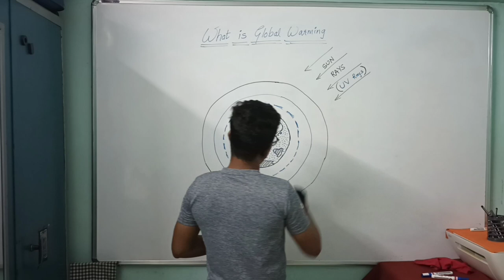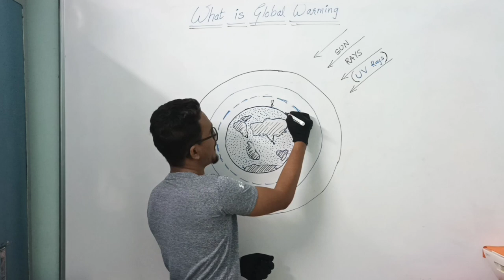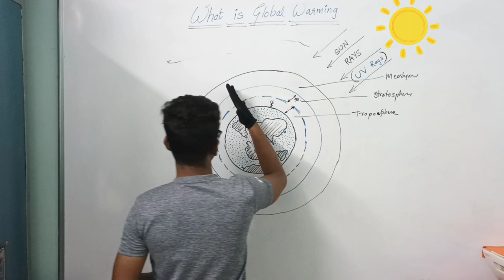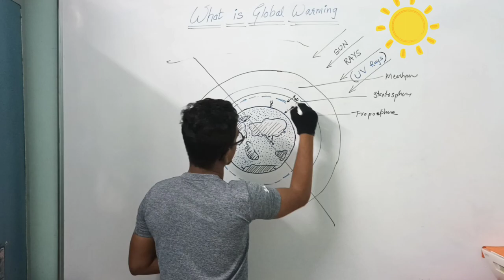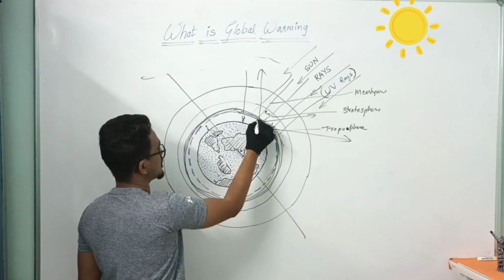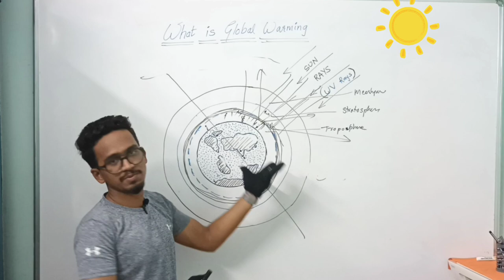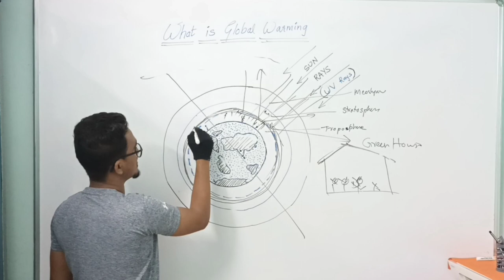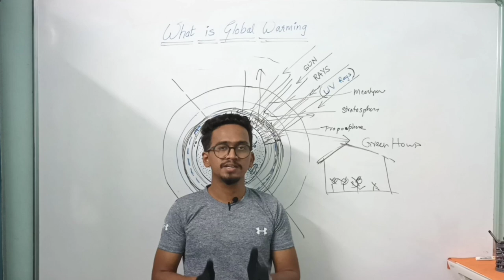WHAT IS GLOBAL WARMING | GREEN HOUSE EFFECTS | JALVAYU PARIVARTAN | SAVE PLANET EARTH 🌏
Welcome to GAURANG TUTORIALS
 many more knowledgable videos are on the way .

0:00 - intro
0:31- Global Warming
2:12 - Antarctica ice 🧊  melting
4:05 - Position Of Ozone Layer
4:34 - Function Of Ozone Layer
7:05 - Green House
8:55 - Tree Plantation Campaign

Lets make a resolution..
HUMBLE REQUEST
My one viewer should plant 🪴atleast one tree for planet earth

Kindly DM Me And Send The Plantation Clicks

Let's make this 75th INDEPENDENCE DAY memorable

check out channel for more 🧐

Gaurang Tutorial___ :- This channel is all about facts and motivation.

1) This video has no negative impact on the original works (It would actually be positive for them)
2)This video is also for teaching purposes.
3) It is not transformative in nature.
4)I only used bits and pieces of videos to get the point across where necessary. 5) Some images are also used just for giving the clearance about the topic to the viewers.